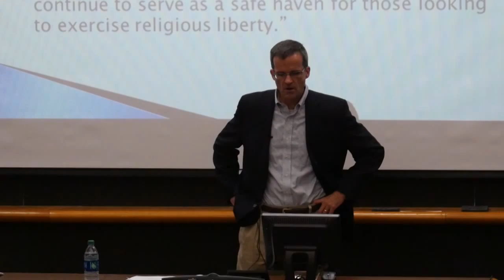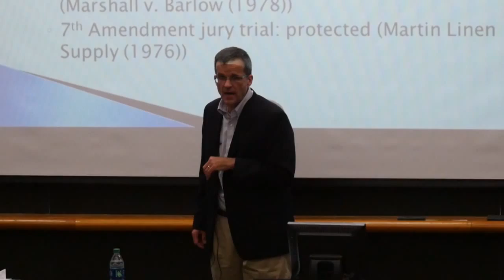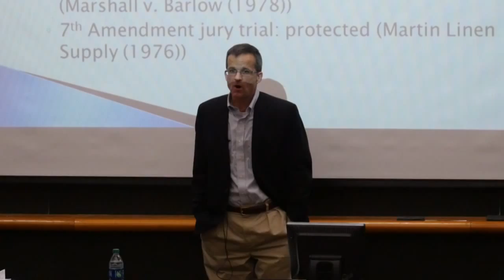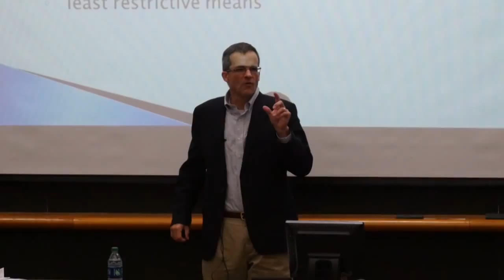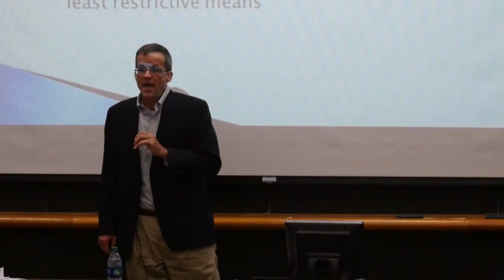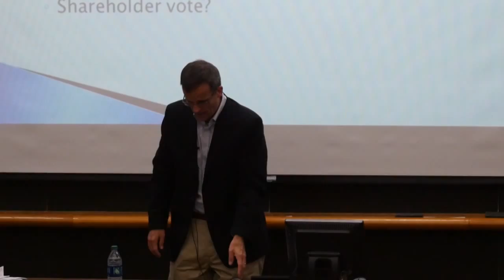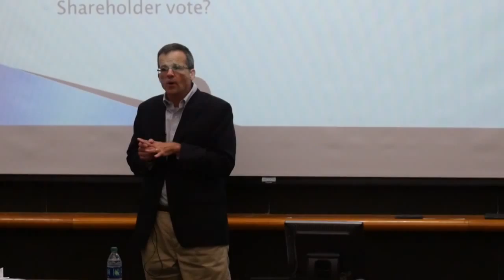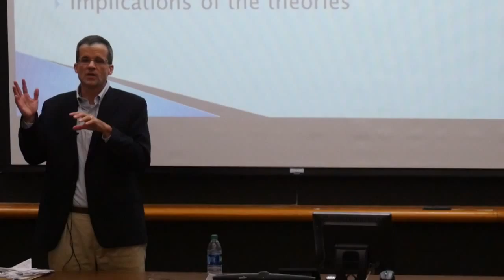David Skeel, "The Bipartisan Benefits of *Hobby Lobby*"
The Supreme Court’s *Hobby Lobby* decision is widely seen by conservatives as a great victory, and by liberals as a travesty. Without rejecting the conventional wisdom altogether, Professor Skeel will explore the possibility that the reasoning of the majority opinion in *Hobby Lobby* may pack some surprises for the future. Even as it expands the scope of religious freedom, the Court’s decision invites a rethinking of its corporate finance jurisprudence (exemplified in the *Citizens United* case) and a more nuanced approach to corporate personhood.